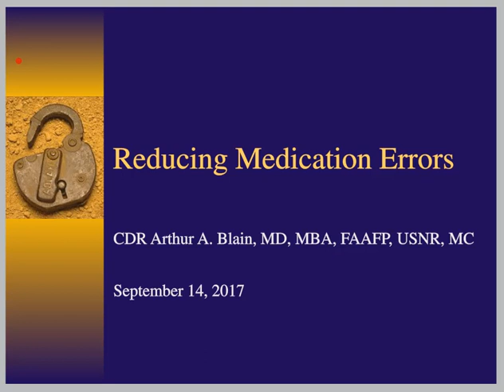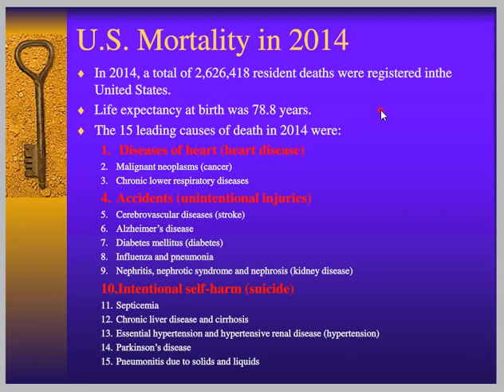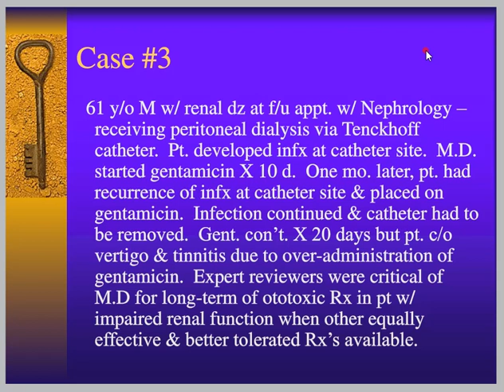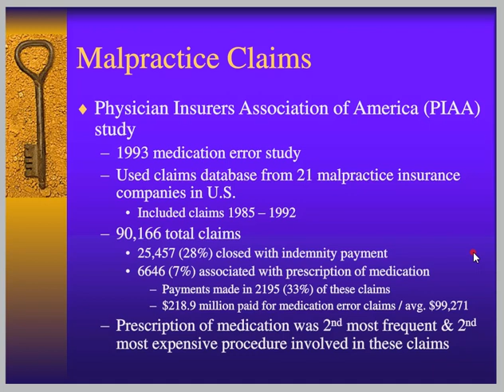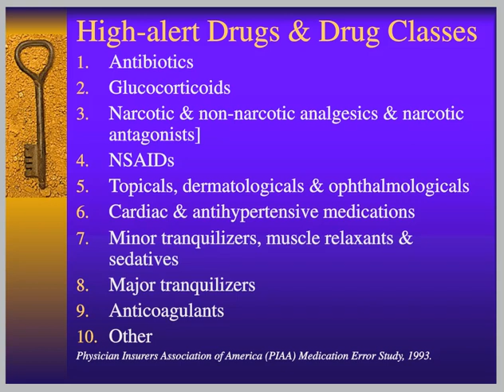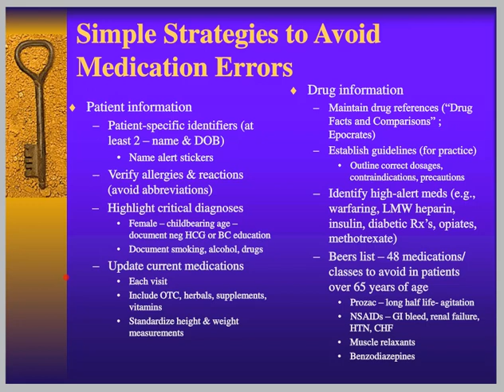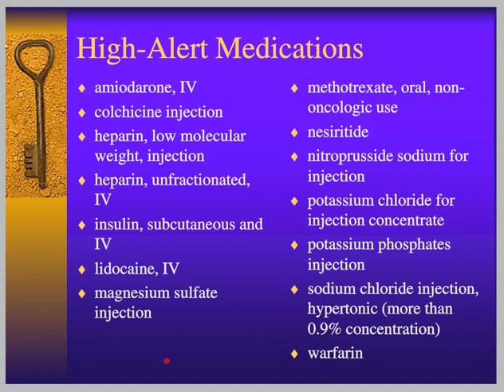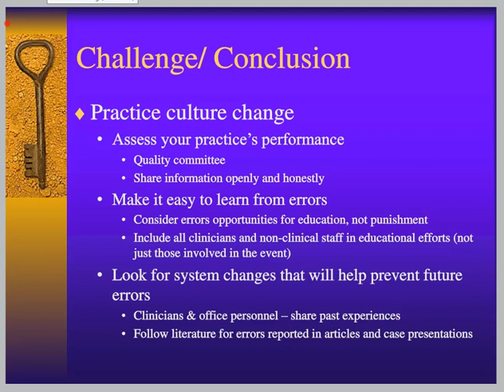ReducingMedicationErrors OHSUSD 10 15 2017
Reducing Medication Errors lecture